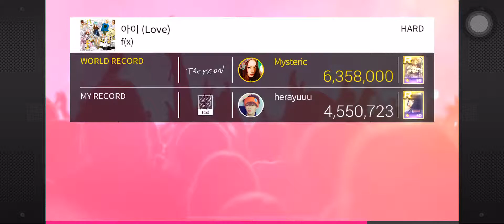[SuperStar SMTown] f(x) - 아이 (Love) (Hard)